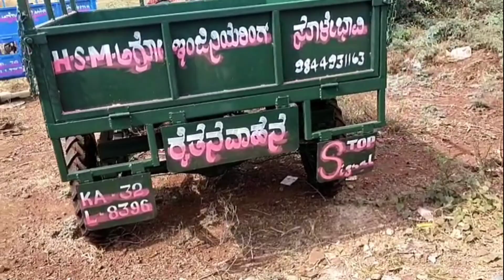Bike tailer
HSM AGRO ENGINEERING
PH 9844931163